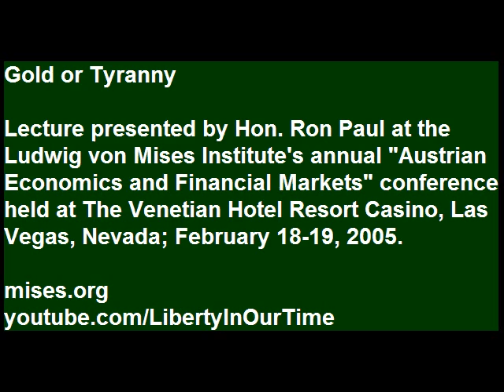Gold or Tyranny | Ron Paul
How much can the financial sector bend before it breaks? How long can the dollar go? How is the changing international division of labor going to affect the future of American prosperity? What can we look forward to under conditions of rising rates? How is the War on Terror affecting financial privacy? This conference considers all these questions with the assistance of some of the best financial and economic minds of our time. Hosted at the Venetian Hotel Resort Casino, Las Vegas, February 18-19, 2005.